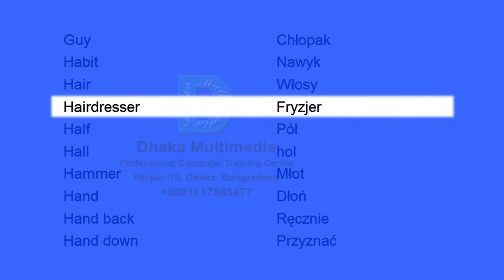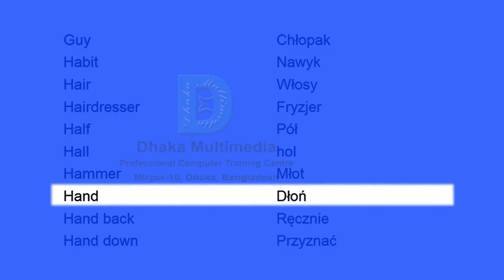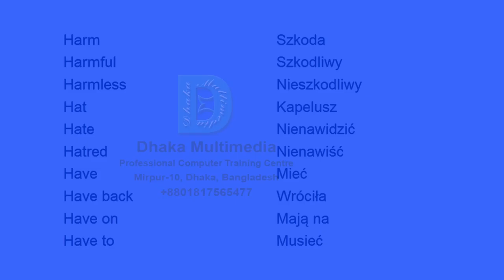lista najczesciej uzywanych slow angielskich | learn english in polish | Part - 24